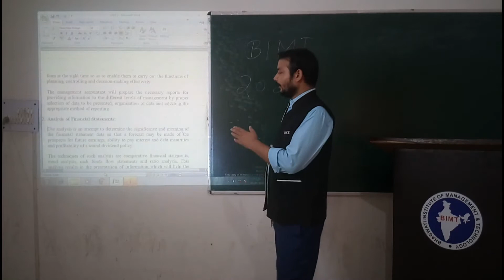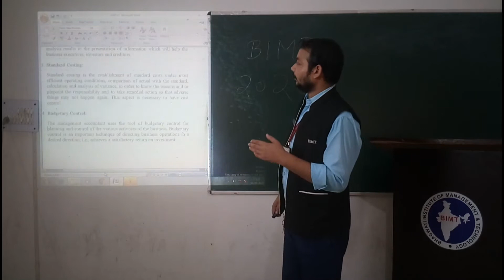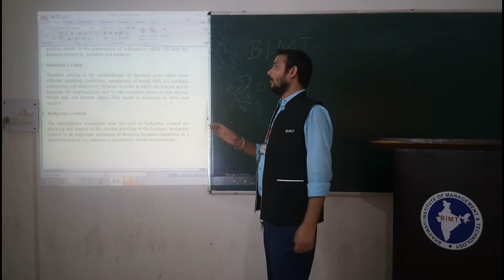MANAGEMENT ACCOUNTING (lecture 06) | B.Com 3rd Year | Anuj Sir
Subject Name :- MANAGEMENT ACCOUNTING
Course & Year  :- B.Com 3rd Year
Lecturer :- Mr. Anuj Sir
lecture 06